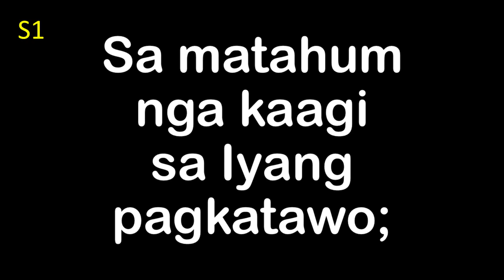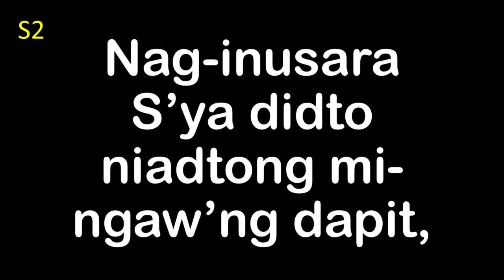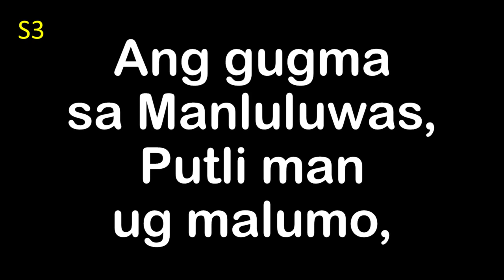Saysayi Ko Sa Balita